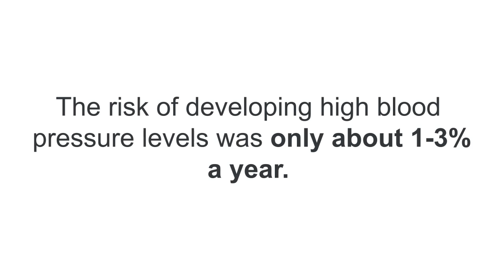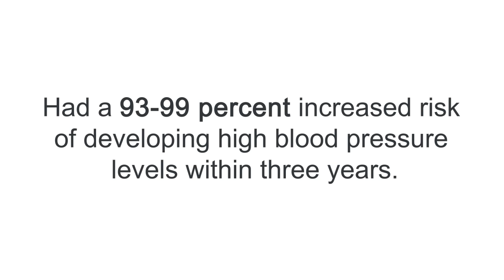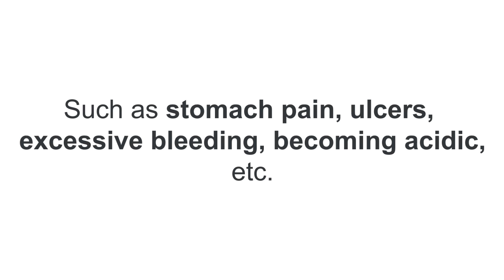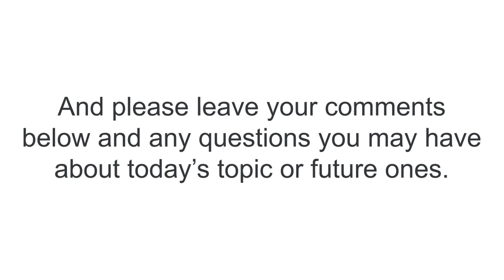♥ WARNING: Painkillers Cause High Blood Pressure, Especially In Women - by Dr Sam Robbins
♥ WARNING: Painkillers Cause High Blood Pressure, Especially In Women
Most of us, when something hurts, we simply pop a couple pain killers and don’t give it a second thought.

A headache, joint pain, muscle pain from working out, menstrual pain and so forth.

However, recent research has found a direct connection between high blood pressure levels and the use non-aspirin painkillers - such as acetaminophen (Tylenol) and ibuprofen (Advil and Motrin).

Additionally, the report reveals a much higher risk for women, than men!

A Harvard study involved 5,123 women age 34 to 77, all having healthy blood pressure levels to start. However, here’s what the study revealed:

For women not taking painkillers, the risk of developing high blood pressure levels was only about 1-3 percent a year.

Women taking 400 mg a day of over-the-counter painkillers (the equivalent of two ibuprofen) had a 60-78 percent increased risk of developing high blood pressure levels.

Women taking an average daily dose of 500 mg of acetaminophen (one extra-strength tablet) had a 93-99 percent increased risk of developing high blood pressure levels within three years.

That’s DOUBLE!

The cause of this is because of the fluid retention and decreased kidney function due to these drugs.

Why Is It Worse For Women?

This is because women have smaller blood vessels in the heart, making them more vulnerable to high blood pressure and inflammation of the blood vessels.

Now, aging causes higher blood pressure for BOTH men and women.

However, as women get closer to menopause, there is a dramatic drop in estrogen, which causes a woman’s arteries to become less elastic and more constrictive, thus contributing to high blood pressure.

Unfortunately, giving women synthetic hormones (estrogen and especially progesterone) makes this situation only worse.
Options

You should only take these drugs occasionally, as needed and definitely not daily or more than 3x weekly.

By the way, aspirin does not cause high blood pressure, but it has its own set of negative side-effects, such as stomach pain, ulcers, excessive bleeding, becoming acidic, etc.

Most pain is related to inflammation. So drinking more water, taking higher dosages of Vitamin C, Magnesium and Curcummin will help.

Lastly, make SURE you control your blood pressure using natural solutions, especially if you’re over the age of 40 - both men and women.

It’s one of the primary causes of heart and brain aging.

Thanks
DrSamRobbins